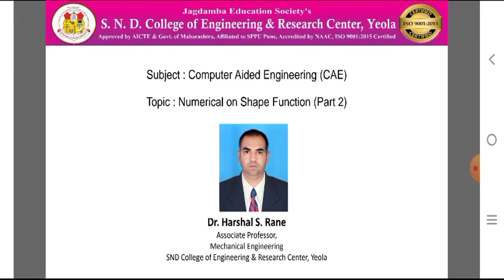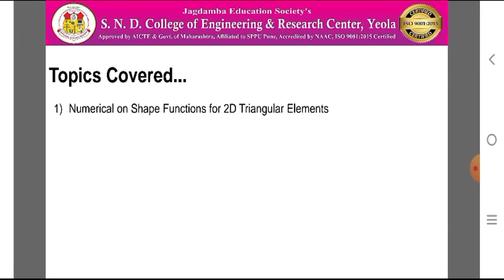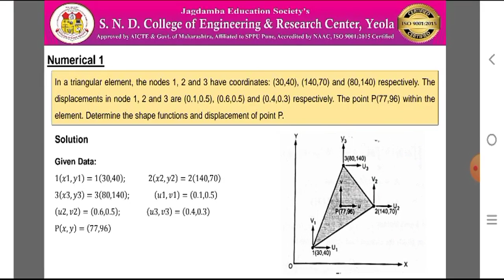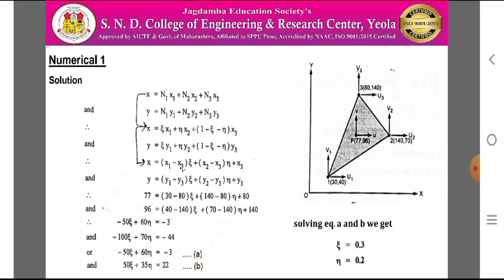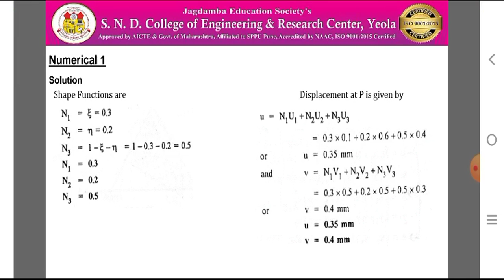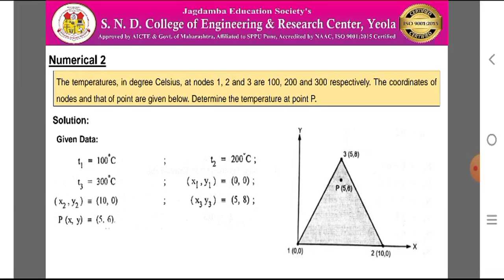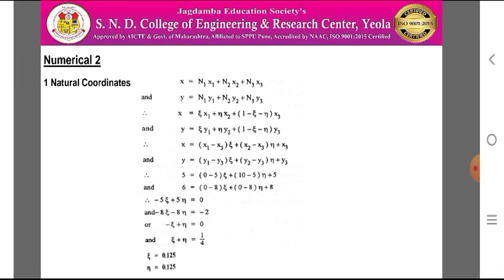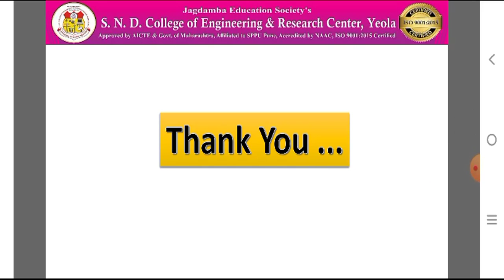11 Numerical on shape function part 2